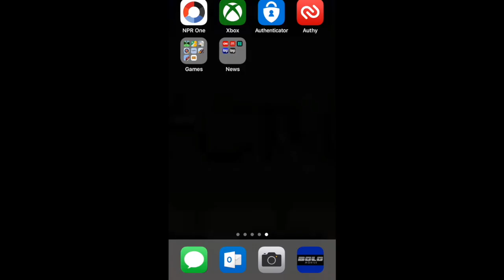BOLO Mobile: Photo sharing from a computer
This video is about BOLO Mobile: Sharing from a computer.